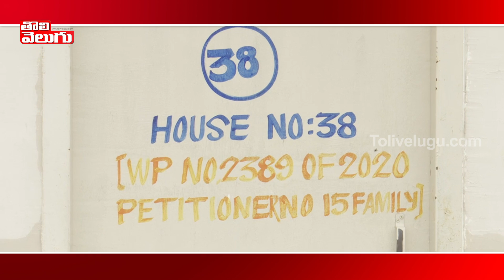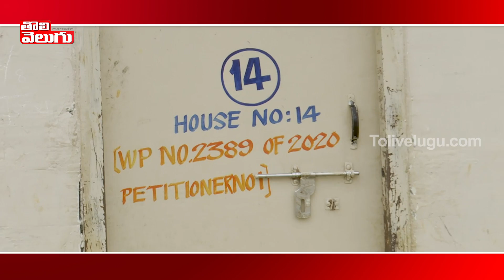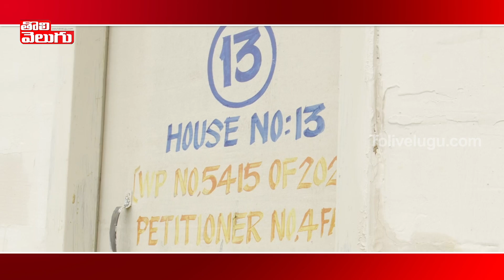Exclusive : దళిత ద్రోహులు! పైశాచిక ఆనందం.. | Exclusive Ground Report From Gajwel | Tolivelugu TV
Exclusive : దళిత ద్రోహులు! పైశాచిక ఆనందం..